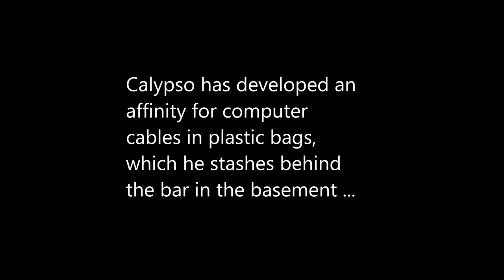Calypso Steals II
Calypso continues to hone his skills at thievery.  His favorite thing of late has been computer cables in plastic bags.  He started by stealing a couple, which I would put back, which he would steal again, repeat repeat.  So I decided to be an enabler and put some more into bags for him to haul around.  Once he gets them all down stairs, I bring them back up for him to do again.  A good workout for us both.

Tika wants nothing to do with this weirdness...